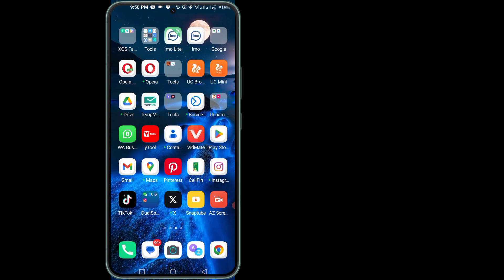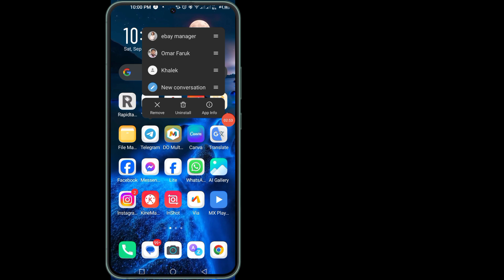Hamster Combat Today 2024 (hamster တိုက်ခိုက်ရေးတောင်းဆိုချက်အမှား)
သင့်မေးမြန်းချက်---
 √ ယနေ့ Hamster Combat တွင် Request Error ကိုမည်သို့ပြုပြင်မည်နည်း။
 √ Hamster Combat တွင် Request Error ကိုမည်သို့ပြုပြင်မည်နည်း။
 √ Hamster kombat တောင်းဆိုချက်အမှား
 √ Hamster kombat တောင်းဆိုချက်အမှားသည် အကောင့်အချက်အလက်ကို ရယူ၍မရပါ။
 √ Hamster kombat အမှား
 √ တောင်းဆိုချက်အမှား hamster kombat

 hamster kombat တောင်းဆိုချက်အမှား၊ hamster kombat၊ hamster kombat တောင်းဆိုချက်အမှား၊ အကောင့်အချက်အလက်ရယူ၍မရပါ၊ Hamster kombat အမှား၊ တောင်းဆိုချက်အမှား ဟမ်စတာကွန်ဘတ်၊ တောင်းဆိုချက်အမှား hamster kombat အကောင့်အချက်အလက်မရခြင်း၊ hamster kombat တောင်းဆိုချက်အမှားသည် အထောက်အထားမပြနိုင်ခြင်း၊ hamster kombat ပြုပြင်နည်း  တောင်းဆိုချက်အမှား၊ hamster kombat အလုပ်မလုပ်ပါ၊ hamster kombat တောင်းဆိုချက်အမှားသည် ထပ်တူပြု၍မရပါ၊ hamster kombat တောင်းဆိုချက်အမှားပြဿနာ၊ hamster kombat ပြဿနာအသစ် အမှားပြင်ဆင်နည်း